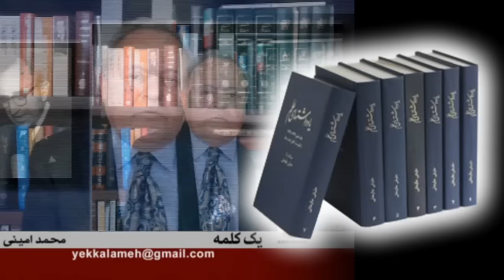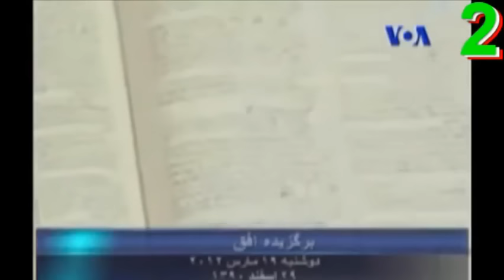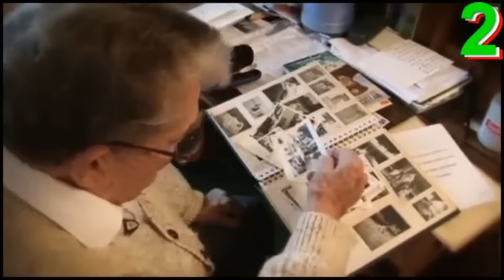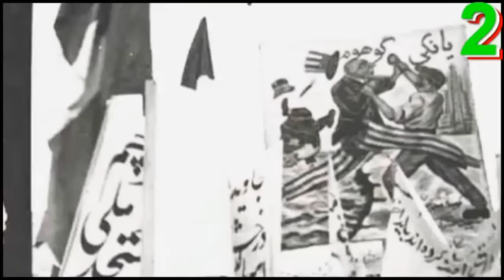Mohammad Amini, محمد امينى « آيت الله بروجردى ـ ۲۸ امرداد ـ ايران »؛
افسوسمندانه هستند کسانی که از روی وابستگی گروهی و سازمانی و شیفتگی به کس و ناکس همواره تلاش داشته و دارند که کودتای  ۲۸ امرداد ۱۳۳۲ را سمت و سو بدهند و همۀ کاسه کوزه ها را بر سر دربار پهلوی و یا آمریکا و بریتانیا بکوبند و برای همین منظور هم کوچک نمایی و پنهانکاری در بیان واقعیت ها میکنند تا جنبه مهمی از کودتا (نقش آیت الله بروجردی و نمایندگانش در تهران ـ محمدتقی فلسفی و محمد بهبهانی ) کمتر دیده شود و جنبۀ دیگر ماجرا (دربار پهلوی و شعبون بی مخ و طیب و لاتها و روسپیان) بزرگ و سنگین دیده شود! ـ بی شک روی برگرداندن آیت الله العظمی بروجردی (تنها مرجع تقلید) از دولت دکتر مصدق نقطۀ عطفی برای شکست و نابودی دولت دکتر مصدق بود ولی جناب محمد امینی گویی که دانسته این بخش را لاپوشی میکند و یا خیلی گذرا از آن میگذرد تا خاطره ای از آن در ذهن شنونده نقش نبندد ولی همواره «دربار پهلوی و گروه شعبون بی مخ» و «آمریکا و انگلیس» نقل کلام ایشان است در حالیکه کفۀ ترازوی کودتا را « روحانیت » سنگین کرد و دلیل آن عدم پذیرش درخواستهای آیت الله بروجردی از سوی دولت دکتر محمد مصدق بود (رجوع شود به کتاب کوچک بهرام چوبینه ـ دکتر محمد مصدق و بهاییان)! ـ نمونۀ دیگری در کارنامۀ جناب امینی تا کنون دیده شده است که ایشان دانسته ، آن را نیز پنهان میکند چون پای آیت الله ها به میان میاید و آن حکم و فتوای کشتن احمد کسروی است که ایشان بارها گفته است « فتوایی در کار نبوده بلکه خودسر انجام شده » در حالیکه درست نیست و ما میدانیم همکاری آیت الله ها و همکاری نیروهای انتظامی و دولت و دربار در کار بوده که با طرح و برنامه انجام شد و قاتلان هم آزاد گشتند و پاداش نیز گرفتند و چگونه که ایشان چنین جنایتی را « خودسرانه » میخواند بسیار شگفت انگیز است

 ۲۸ امرداد ۱۳۳۲